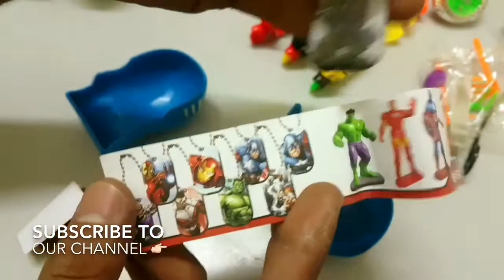SUPER HERO Kinder Joy Avengers surprise Captain America Hulk Iron Man |كيندر جوي المنتقمون مفاجأة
Kinder Joy Avengers surprise Captain America Hulk Iron Man
كيندر الفرح المنتقمون مفاجأة كابتن أمريكا هالك الرجل الحديدي
Captain America
Hulk
Iron Man
Hello Kitty Eggs
Kinder Joy Eggs
marvel eggs
supe Heros

IF  you would like to make suggestions or provide more detailed feedback's I Most  welcome all comments,